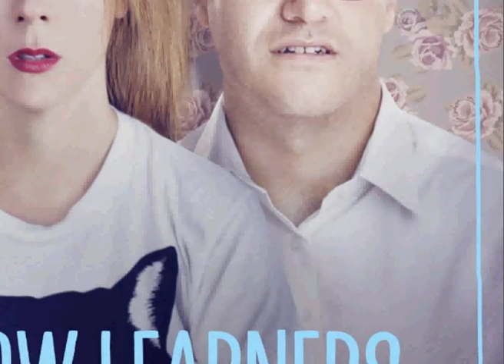Slow Learners (2015) Teaser | Adam Pally | Sarah Burns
Jeff and Anne, two close friends and co-workers, are embarrassingly unlucky at love. They hatch a plan to transform themselves over the course of a sex-and-alcohol-fueled summer.

Director-
Don Argott, Sheena M. Joyce

Produced by
Edward J. Eberwine III, Tommy Joyner, Kathleen E. Kearney, Jamie Lokoff, Brian O'Connor, Tammy Tiehel

The Wellspring

Star Cast -
Adam Pally, Sarah Burns, Reid Scott , Catherine Reitman